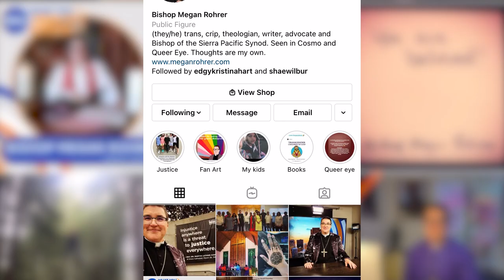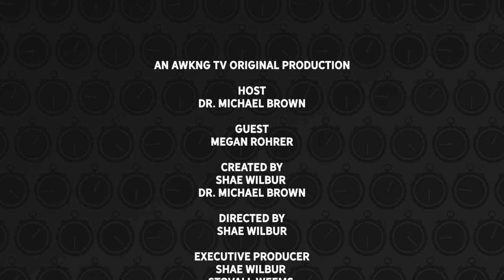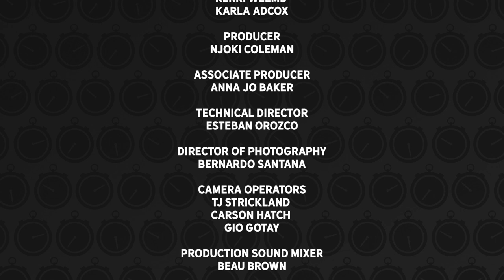That's Debatable Episode 6: Megan Rohrer